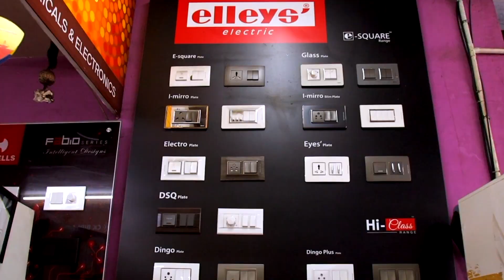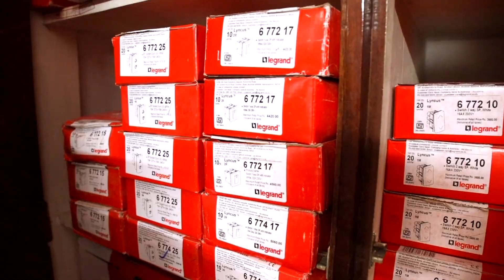പിഴ ചുമത്തിയ സംഭവത്തില്‍ നിയനടപടിയുമായി മുന്നോട്ട് പോകുമെന്ന് കൊച്ചി മേയര്‍ എം അനില്‍ കുമാര്‍.